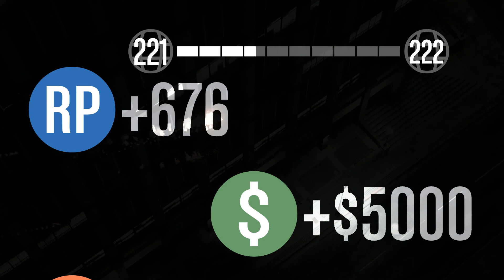GTA 5 PS4 Online German Deadline 1/2 #253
Let's Play Gta 5 Online Ps4 Deutsch German Gameplay TEAM DEATHMTACH Funny GTA 5 PS4 Online Last Team Standing Update Dlc Glitch Cheat Motorrad rennen Deadline
Es gibt mit Grand Theft Auto Online einen Multiplayer-Modus, der mit Max Payne 3 vergleichbar ist[12] und von Rockstar Games als eigenständiges Spiel beworben wird, aber ausschließlich mit dem Hauptspiel erhältlich ist.[13]

In diesem Modus gibt es nur eine lose Handlung, welche zeitlich vor GTA V angesiedelt ist. Der Spieler übernimmt die Rolle eines Kriminellen, der sich mit illegalen Jobs über Wasser hält und dabei verschiedene Personen kennenlernt (so auch z.B. Trevor). Der Charakter spricht dabei (wie in früheren GTA-Spielen) kein Wort.

Zu Beginn erstellt man mit einem Editor seinen eigenen Charakter. Dabei hat man wie schon im Onlinemodus von GTA 4 die Möglichkeit, mit einem weiblichen Charakter zu spielen. Neben der Optik kann man auch noch ein paar Punkte auf Stärke, Ausdauer usw. verteilen.

Nach dem Erstellen erfolgt ein langes Intro-Video sowie ein vorgefertigtes Tutorial, welches man durchlaufen muss. In diesem wird einem die Online-Welt vorgestellt, welche sich in einigen Punkten von GTA V unterscheidet.

Ist das Tutorial abgeschlossen, steht einem die Online-Welt offen und es gibt keinen roten Faden mehr. Man erhält in regelmäßigen Abschnitten Missionen per SMS, welche man entweder alleine oder mit mehreren Mitspielern erledigen kann. Zudem gibt es auf der ganzen Karte viele Bereiche, in denen man Rennen, Deathmatches, Last Team Standings, Fallschirmsprüngen oder auch Armdrück-Wettbewerben beitreten oder sie selber hosten kann.

Weitere Möglichkeiten sind der Besuch der Ammu-Nation (zum Kaufen und Modifizieren von Waffen), der Besuch eines Kleiderladens (zum Anpassen der Kleidung), der Besuch eines kleinen Shops (um Getränke und Zigaretten zu kaufen oder den Laden auszurauben), der Besuch einer LS-Customs-Werkstatt (um sein Fahrzeug zu modifizieren), der Besuch eines Friseursalons (zum Anpassen der Frisur, des Bartes und des Make-Ups), der Besuch eines Tattoo-Shops (zum Anpassen der Tätowierungen) und der Kauf von Fahrzeugen oder von Immobilien / Garagen. Diese können per Internet (im Spiel auf dem Smartphone/Laptop) gekauft werden, wobei es ein Fahrzeug (den Elegy RH8 – ein Fahrzeug auf Basis des Nissan GT-R), gratis zu bestellen gibt, sobald man Mitglied im Rockstar Socialclub ist. Aktuell ist es möglich zwei Immobilien zu besitzen.

Außerdem kann man einer Crew beitreten oder selber eine auf der Homepage des Social-Networks erstellen. Danach ist es möglich, das Crew-Logo auf den Fahrzeugen und der Kleidung zu tragen, sowie Kleidung und Fahrzeuge in der Crew-Farbe zu lackieren. Crew-Mitglieder werden zudem in der Crew-Farbe auf der Minikarte angezeigt und man hat neben dem normalen Rang nun auch einen Crew-Rang, welcher bis maximal 100 reicht. Es ist möglich, bis zu 5 Crews beizutreten, wobei immer nur eine aktiv geschaltet ist.

Das Ziel ist es, im Rang mit Erfahrungspunkten, welche man aus den genannten Aktivitäten erhält, aufzusteigen und damit Tattoos, Kleidung, Waffen und Tuningteile freizuschalten sowie damit Geld zu verdienen, welches man in Immobilien, Fahrzeuge, Tattoos, Kleidung, Waffen und Munition steckt oder welches man einfach im freien Modus verprassen kann (z.B. in dem man auf einen anderen Spieler ein Kopfgeld aussetzt). Die Grenze ist dabei erst bei Rang 1000 erreicht, wobei man schon mit dem Erreichen des Ranges 120 die letzte Belohnung (die Mini-Gun) freischaltet.

Die Fahrzeuge können mit steigendem Rang optisch immer mehr modifiziert werden. Dabei ist es egal mit welcher Fahrzeugklasse man Rennen gewinnt, die Motortuningteile werden in allen Klassen freigeschaltet. Seit dem Release sind schon vier kleine, kostenlose DLCs bzw. Updates, Das Strandliebhaber-Update, Das Business-Update, Das Glamour-Update und das Kein Hipster Update herausgekommen. Diese beinhalten neue Fahrzeuge, welche man bestellen kann, neue Waffen, neue Frisuren und Kleidungen als auch neue Jobs bzw. Missionen. Seit dem Glamour DLC bzw. Update hat man die Möglichkeit, zwei Immobilien zu besitzen.

Des Weiteren ist ein ebenfalls kostenfreier Creator-Modus implementiert. In diesem Modus kann man selber Rennen, Deathmatches und Capture-Missionen erstellen und diese dann mit der Welt teilen. Die besten werden von Rockstar verifiziert und erscheinen dann weltweit neben den originalen Rockstar-Rennen, Deathmatches und Capture-Missionen